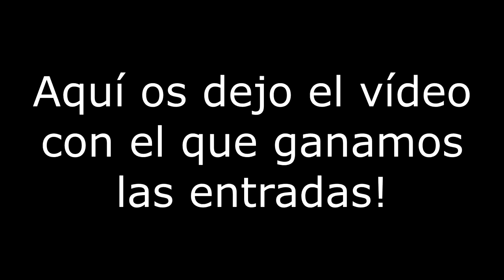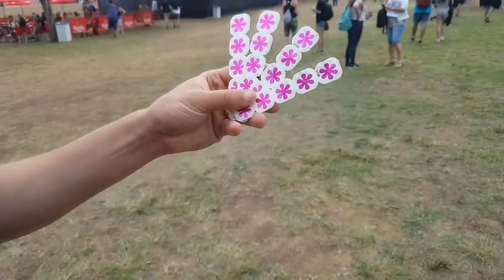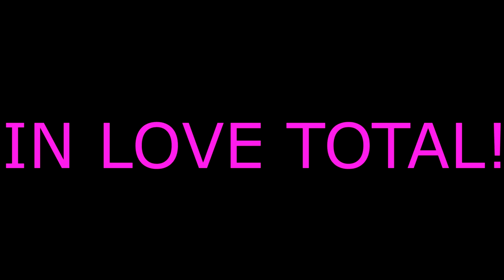CANET ROCK'17 - CanetSigah - Doctor Prats - GiGee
Aquí os traigo el vídeo mas "corto" del Canet Rock del 1 de julio del 2017, espero que os gusteee!
He intentado hacerlo mas corto, pero enserio, se me ha echo imposible! D:

Aquí os dejo la web de Doctor Prats por si le queréis echar un ojillo~